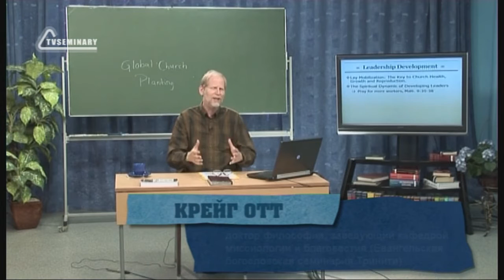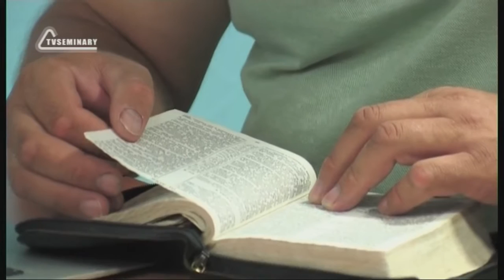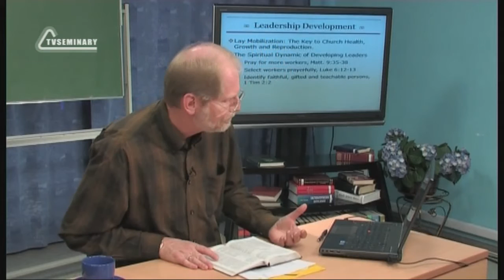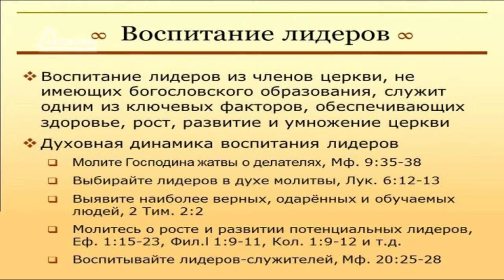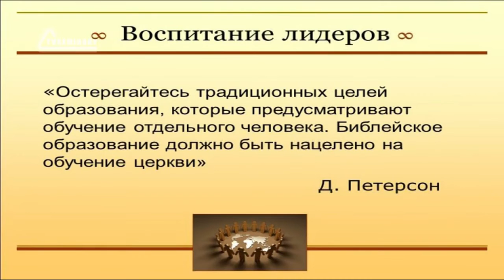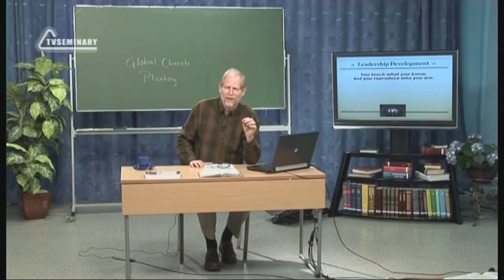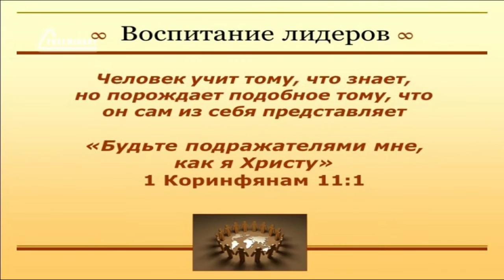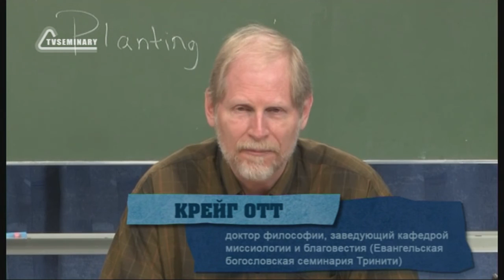PT513 Rus 52 Воспитание лидеров Духовная динамика формиров